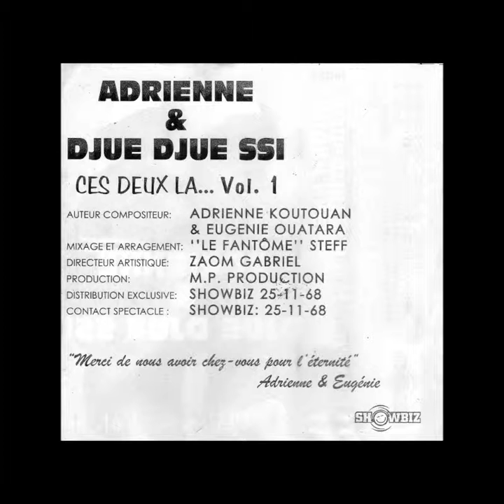ADRIENNE & JUE JUE SSI (Ces Deux Là... Vol. 1 - 1998) A01- Union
Deux rappeuses ivoiriennes avec ce titre qui avait fait fureur fin des années 90 / début 2000, et qu'on est pas prêt d'oublier. Mais que sont elles devenues ?

[K7 numérisée en 80 Kbps, en 2004.]